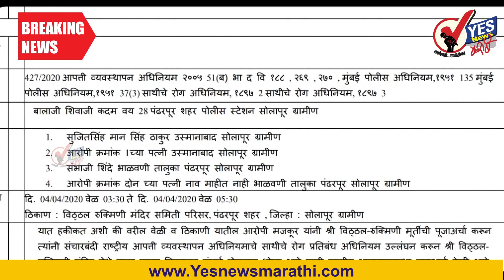विठ्ठल रुक्मिणीची पूजा केल्याप्रकरणी आ.सुजितसिंह ठाकूर यांच्याविरुद्ध गुन्हा दाखल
भाजपचे उस्मानाबाद येथील आमदार सुजितसिंह ठाकूर यांनी चार एप्रिल रोजी संचारबंदी असताना देखील पंढरीत विठ्ठल-रुक्मिणीची सपत्नीक पूजा केल्याप्रकरणी त्यांच्यावर आपत्ती व्यवस्थापन कायद्याअंतर्गत गुन्हा दाखल करण्यात आला आहे. पंढरपूर शहर पोलीस ठाण्यात सुजितसिंह ठाकूर व त्यांच्या पत्नी तसेच भाळवणी येथील संभाजी शिंदे आणि त्यांच्या पत्नी यांच्याविरुद्ध गुन्हा दाखल करण्यात आला आहे.  संचारबंदी असल्यामुळे विठ्ठल-रुक्मिणीचे मंदिर बंद आहे पालकमंत्री जितेंद्र आव्हाड यांनी देखील नामदेव पायरीचे दर्शन घेऊनच मुंबई कडे जाणे पसंत केले असे असताना सुजितसिंह ठाकूर यांनी पूजा कशी केली या प्रकरणी  कार्यकर्त्यांनी मुद्दा लावून धरला होता त्यामुळे त्यांच्याविरुद्ध आज आखेर पंढरपूर शहर पोलीस ठाण्यात गुन्हा दाखल झाल्यामुळे भाजप कार्यकर्त्यांमध्ये खळबळ निर्माण झाली आहे